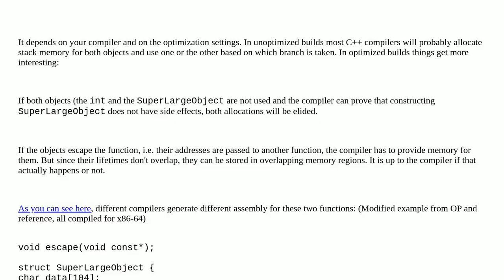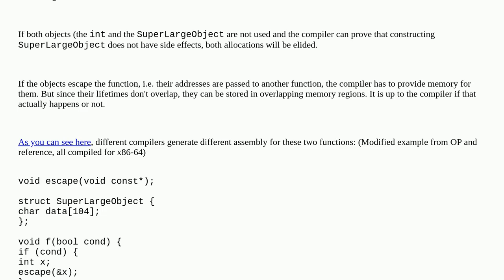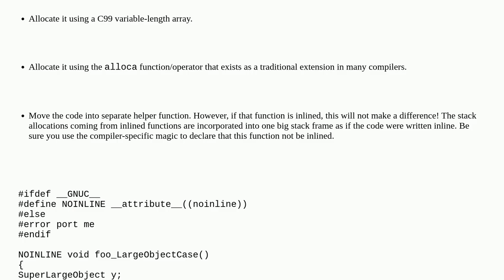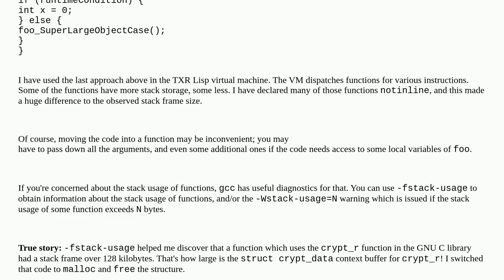How does the compiler allocate memory for conditionally declared automatic variables in C++?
A special thanks goes out to the community

  stack-frame c++ memory